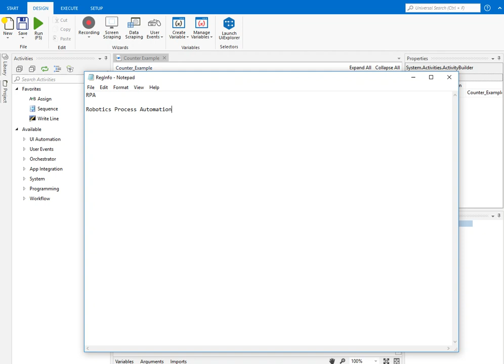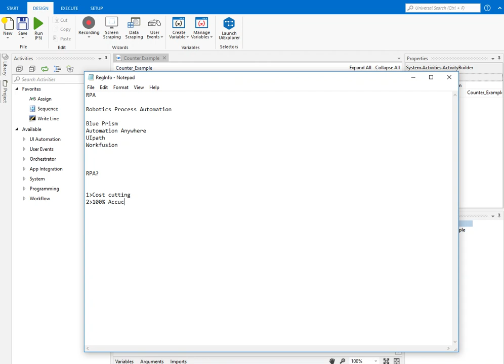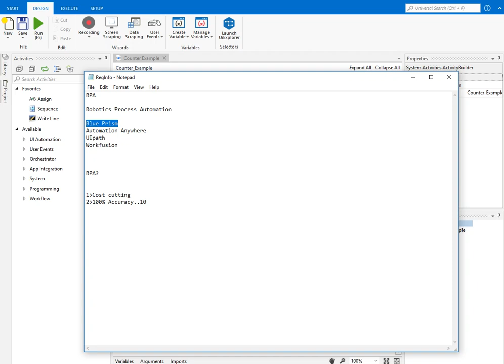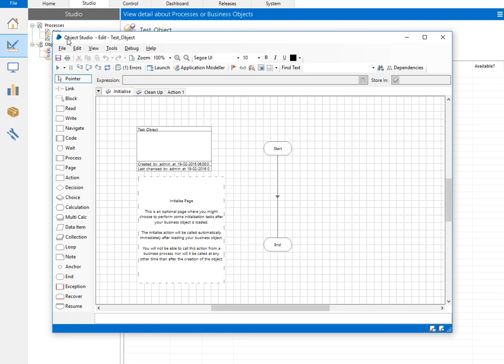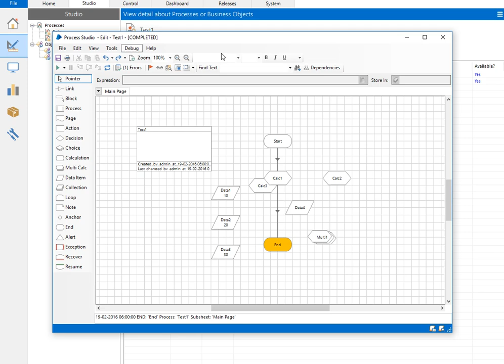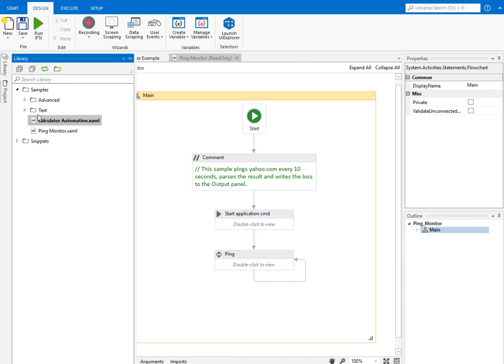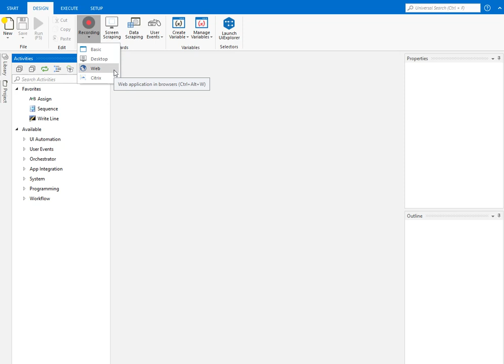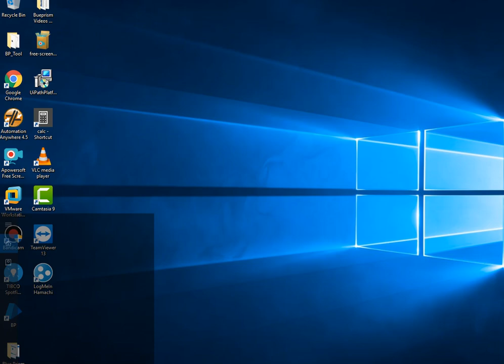RPA Beginners Tutorial (Step by Step tutorial)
Checkout this free RPA tutorial materials
and in this RPA tutorial for Beginners, you will learn about RPA, from newbie to expert.

Do you know the what is the best way to learn RPA Blue prism, Uipath, Automation Anywhere, Workfusion?
This basic tutorial is helpful for Freshers, Experienced, Developers, Administrators and Analysts